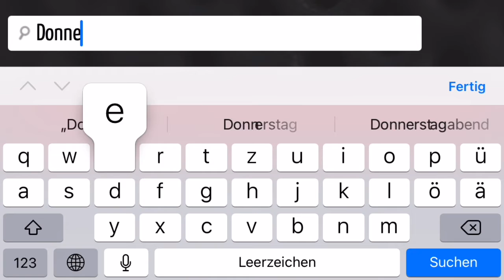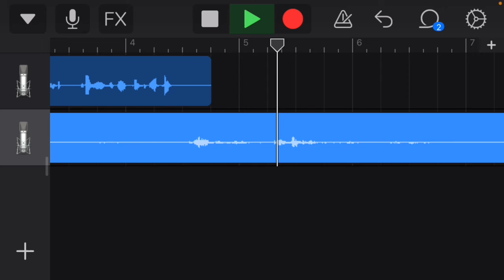Soundeffekte aus dem Netz in Garageband iOS hinzufügen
Kurze Erklärung, wie aus Websites (hier hoerspielbox.de) Soundeffekte auf dem Handy in Garageband hinzugefügt werden können.